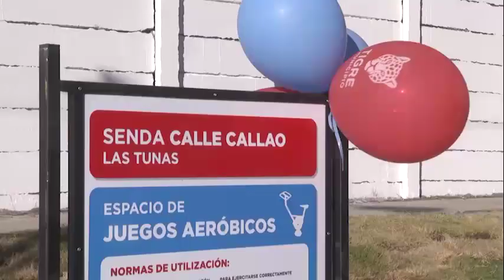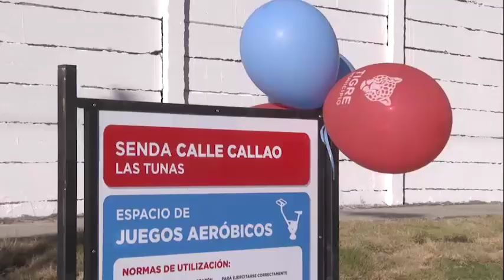Inauguración del "Paseo Callao" en Las Tunas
El intendente de Tigre presentó el espacio público renovado íntegramente con fondos municipales. Tiene una extensión de 200 metros, que ahora cuentan con juegos para niños y postas aeróbicas, nueva iluminación y parquización.